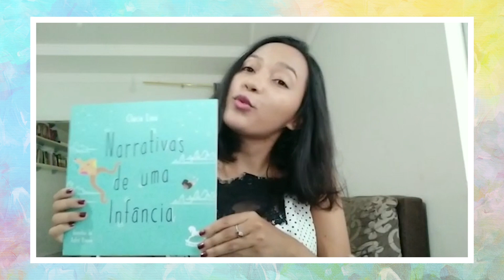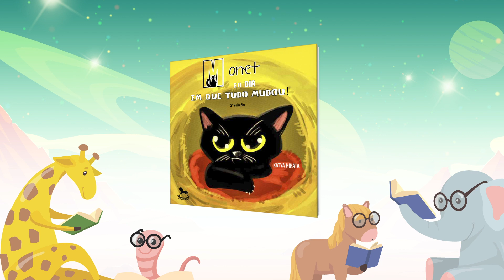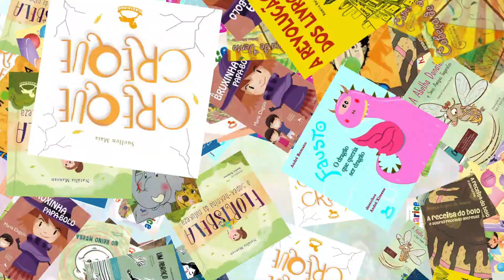Mês das Crianças | Ler também é brincar! | Ep. 01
LER TAMBÉM É BRINCAR: PRESENTEIE A SUA CRIANÇA COM UM LIVRO!

Nesta série de vídeos, alguns de nossos autores apresentam suas obras e mostram a importância da leitura na infância.
Além de temas variados e educativos, a diversão está presente para adultos e crianças por que LER TAMBÉM É BRINCAR!

No episódio de hoje Clécia Lino, Cintia Barbone, Katya Hirata, Leonardo Consoli Jr, Yasmin e Renato Souza apresentam suas obras!

O selo Giostrinho é dedicado exclusivamente à literatura infantil!

Estamos localizados no bairro Bela Vista, em São Paulo, na Rua Rui Barbosa, 201.
Horário de funcionamento:
Segunda à quinta das 11h às 20h
Sextas, sábados e domingos das 11h às 21h